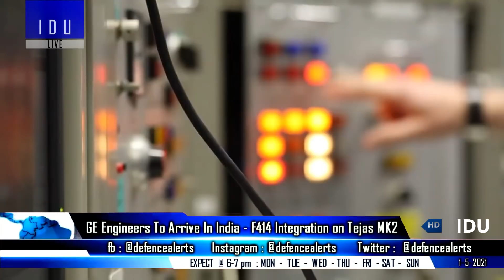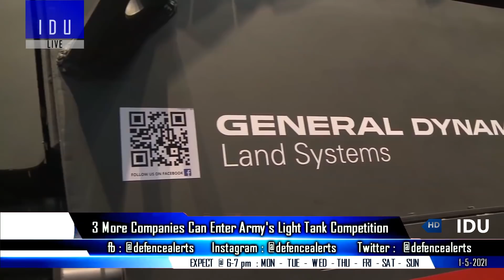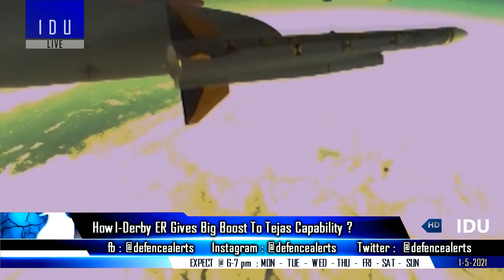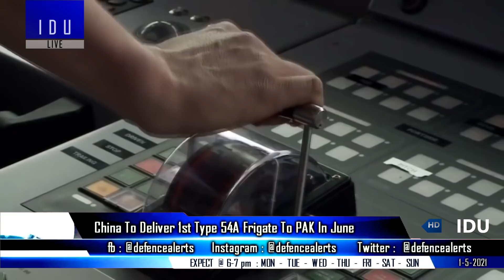Indian Defence Updates : Tejas MK2 F414 Integration,3 New Light Tank,6 P8I Deal,BMP2 STAR User Trial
1. US Firm General Electric Engineers to arrive in mid-2022 for F414 integration on TejasMark2 fighter jets.
2. US approves sale of 6 More P8I maritime patrol aircraft worth $2.42 bn To India.
3. Indian Army completes user trial of Tonbo's STAR on BMP-2, gets night capability.
4. Indian Army 350 NewLightTank's Competition could see 3 more competitors : BAE General Dynamic & Elbit systems (ASCOD-2)
5. How does the I-Derby ER boosts Tejas combat capability ?
6. China to deliver 1st type 54A frigate to Pakistan in june 2021.
7. US to continue EW upgrade of Pakistani & Turkish F-16.